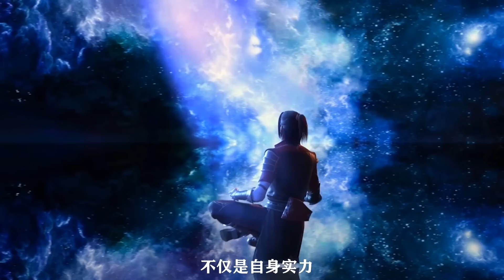鬥破蒼穹71集：懷孕的美杜莎態度大變，與蕭炎聯手暗殺，蕭炎第一次送美杜莎禮物